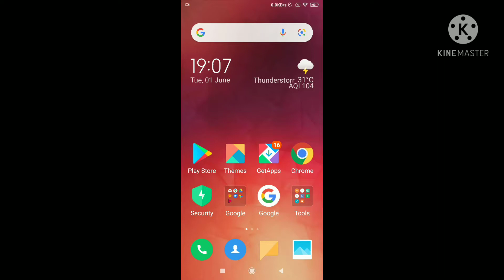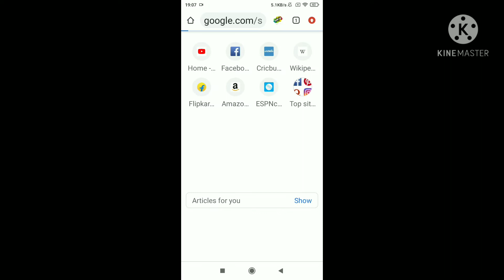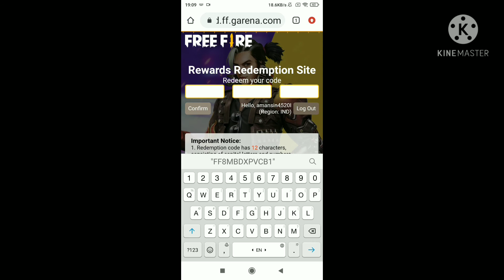Enter Code to Unlock all Free Fire Emotes | How to unlock Free Fire Emotes without app New Trick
Important Tags 👇 1) free fire redeem code today 2) free fire redeem code 3) redeem code free fire today 4) ff redeem code today 5)